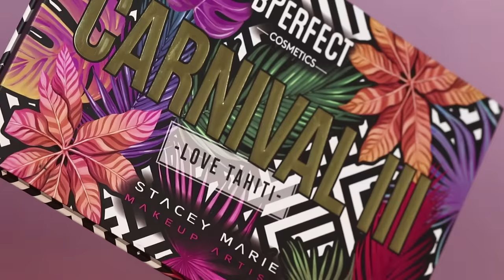Colorful Bridal Eyeshadow Tutorial || Shilpa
Hi everyone

In this video I am sharing Colorful bridal eye makeup tutorial.

Lenses :
I am wearing Aqua Blue Prescription Lens from Aryan brand.

PRODUCTS:
BRUSHES:

Best All in One brushes to try :

BESTOPE 20 PCs Makeup Brushes Premium Synthetic Contour Concealers Foundation Powder Eye Shadows Makeup Brushes with Champagne Gold Conical Handle
DUCARE Eyeshadow Brush Set 15 Pcs Professional Eye Brush Set Eyeshadow, Eyebrow, Blending, Fan, Eyelash Make Up Brushes Halloween Makeup, Black, Silver
DUCARE Makeup Eyeshadow Eyebrow Blending Cosmetics Brushes Set Of 6 Pieces

CONCEALER:

EYESHADOW:

BPerfect Carnival III Palette from Insta store @Makeup_and_u

GLITTER PALETTE :

EYELINER :

MASCARA:

HIGHLIGHTER:
Maybelline New York Face Studio Master Chrome Metallic Highlighter - Molten Gold